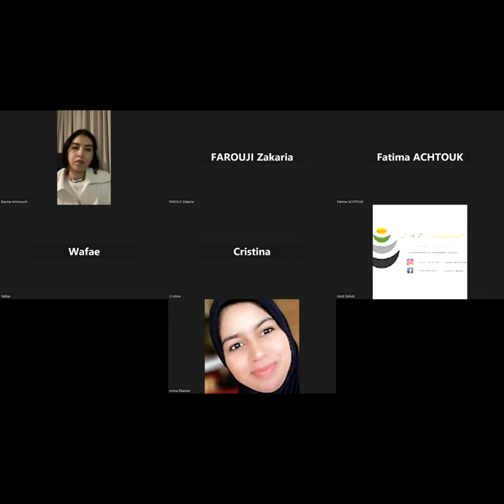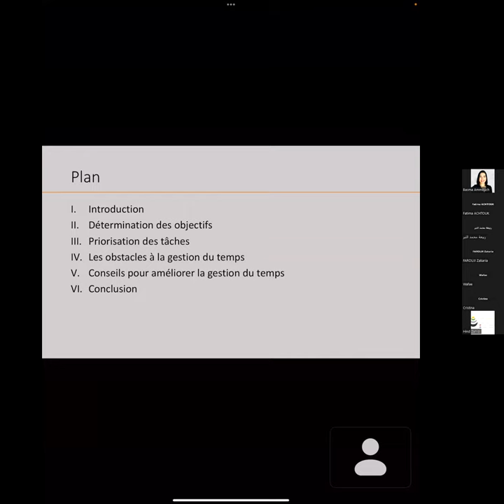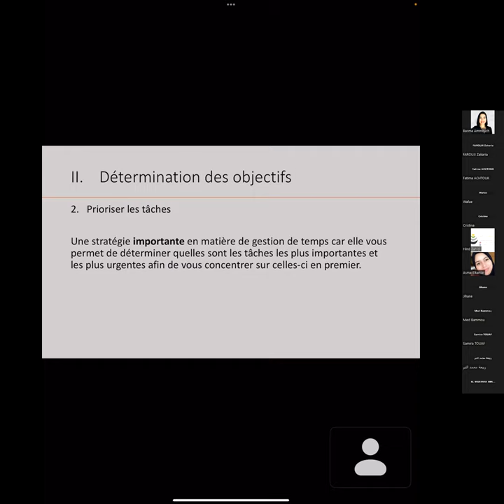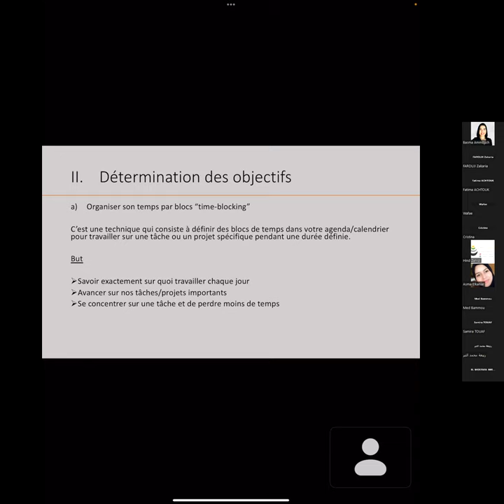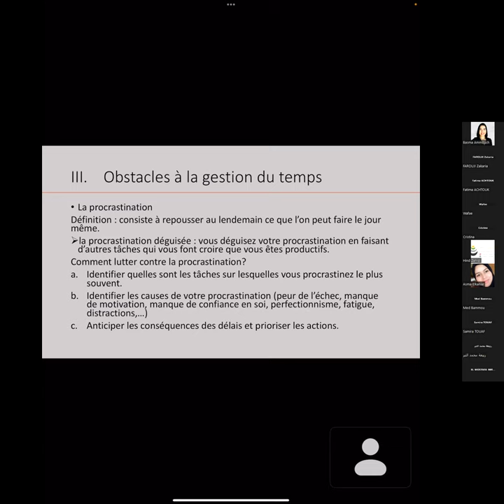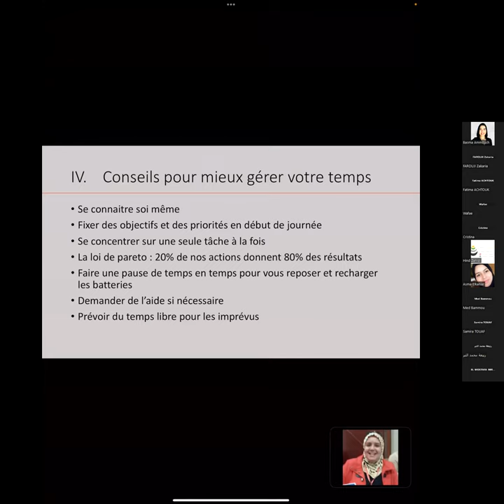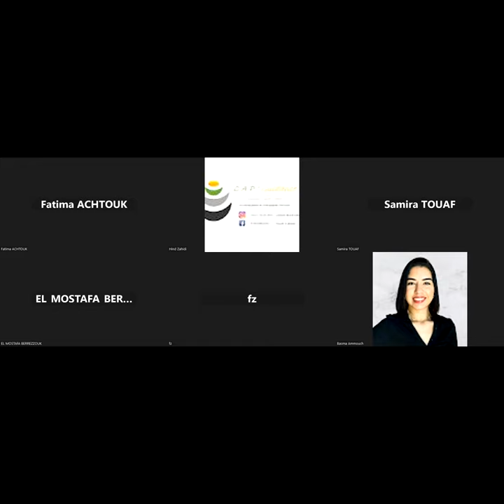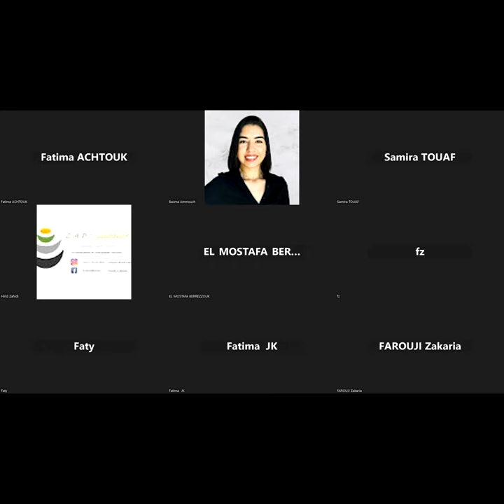Gestion du temps avec Basma Ammouch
"Nous ne manquons pas de temps, mais nous en avons beaucoup dont nous ne savons pas tirer profit." Sénèque
On dit que personne n'est occupé, ce n'est que question de priorités!
Notre durée de vie étant limitée et nos journées ne faisant que 24 heures, il est important de bien gérer son temps. En effet, en étant mieux organisés et plus efficaces, nous allons pouvoir optimiser nos sphères familiales, sociales, personnelles et professionnelles. En effet, n’oublions pas que nous avons 4 sphères de vie :
• La sphère Personnelle : la santé et ce que nous faisons pour nous : loisirs, sport, etc.
• La sphère Familiale : ce qui touche à notre conjoint, nos enfants, la famille proche
• La sphère Sociale : nos amis, nos relations lors de nos activités, notre vie associative, les personnes que nous connaissons
• La sphère Professionnelle : tout ce qui touche au travail
Mais être mieux organisé et plus efficace demande une méthode pour ne pas mettre la charrue avant de mettre les bœufs.
Je vous propose donc de nous rejoindre pour découvrir la clé pour mieux gérer son temps avec Basma AMMOUCH qui est coach professionnel certifiée CoachingLab Academy ACSTH/ICF, elle accompagne les personnes dans leur quête de réalisation personnelle et professionnelle.
Nous tenons à remercier notre chère Basma AMMOUCH pour son soutien, sa générosité et son partage.

Je rappelle que cet un atelier en ligne gratuit s'inscrit dans le cadre de l'initiative